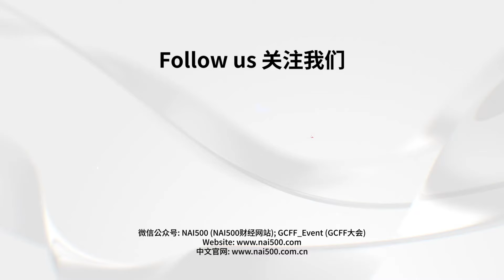Rick Van Nieuwenhuyse | Contango ORE (NYSE-A: CTGO) | GCFF 2023 Sep 23 VAN 2023年9月23日GCFF溫哥華會議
Contango ORE, Inc. (NYSE American: CTGO) is a New York Stock Exchange-American company. Contango is on the brink of becoming a strong cash flow generating company. Our Manh Choh project (70/30 JV with Kinross as operator) is fully permitted, fully funded and construction is on budget and ahead of schedule to achieve production in 2024. The large mining equipment has arrived on site with actual mining and stockpiling already started. A ground breaking ceremony took place on August 29th. With $1116 AISC and today’s gold price we should generate over $50 million of annual in free cash flow and with less than 10 million shares o/s Contango a top pick! Better yet, what we have done with our Manh Choh discovery (develop it without permitting, capitalizing, and building a mill and tailings facility) we will do again with our Lucky Shot project where we recently released a small but very high-grade resource averaging ½ per ton. Lucky Shot is a mesothermal vein system with excellent exploration upside which we have already demonstrated!

Rick Van Nieuwenhuyse
President, CEO & Director

Mr. Van Nieuwenhuyse was appointed to serve as President, Chief Executive Officer, and director of the Company effective January 6, 2020. He previously served as President and Chief Executive Officer of Trilogy Metals Inc. from January 2012 until December 2019. Between May 1999 and January of 2012, he served as the President and Chief Executive Officer of NovaGold, Inc, a company that he founded. He served as the Vice President of Exploration for Placer Dome from 1990 to 1997. Mr. Van Nieuwenhuyse holds a Candidature degree in Science from Université de Louvain, Belgium and a Master of Science degree in Geology from the University of Arizona. Mr. Van Nieuwenhuyse currently serves on the board of directors of American Copper Development Company and Valhalla Metals.  He served on the board of directors of Sandfire Resources America, Inc. (formerly, Tintina Resources Inc.) from 2008 until 2016. Mr. Van Nieuwenhuyse has over forty years of experience in the minerals mining industry and brings significant industry and technical knowledge to the Company.

Contango ORE, Inc. (NYSE American: CTGO) 是一家在紐約證券交易所上市的公司，即將成為一家擁有強大現金流創造能力的公司。我們的 Manh Choh 項目（與 Kinross 的 70/30 合資項目，Kinross為運營方）已獲得全面許可，資金充足，建設正按照預算進行，並將於2024 年提前實現投產。大型採礦設備已經運抵現場，實際採礦和堆放工作已經開始。 8 月 29 日舉行了破土動工儀式。以 $1116的全部維持成本和今天的金價計算，我們每年應該可以產生超過$5000 萬的自由現金流。 Contango發行在外股票不到 1000 萬股，因此是最佳選擇！更妙的是，我們在 Manh Choh 發現區所做的工作（在沒有獲得許可、資本化以及建造加工廠和尾礦設施的情況下開發它），我們將在 Lucky Shot 項目上再次重現，最近公佈了該項目少量但品位很高的資源量，平均每噸為0.5盎司黃金。 Lucky Shot 是一個中溫礦脈系統，具有極好的勘探前景，我們已經證明了這一點！

Rick Van Nieuwenhuyse
總裁、首席執行官兼董事

Van Nieuwenhuyse先生於2020年1月6日被任命為Contango ORE的總裁、首席執行官兼董事，他曾於2012年1月至2019年12月曾擔任Trilogy Metals Inc.的總裁兼首席執行官，1999年5月至2012年1月曾擔任他創建的NOVAGOLD, Inc的總裁兼首席執行官，1990年至1997年擔任Placer Dome的勘探副總裁。 Van Nieuwenhuyse先生擁有比利時魯汶大學理學候選人學位、亞利桑那大學地質學專業理學碩士學位，目前擔任American Copper Development Company 和Valhalla Metals的董事，從2008年到2016年，他一直擔任Sandfire Resources America, Inc. （前稱為Tintina Resources Inc.）的董事。 Van Nieuwenhuyse先生擁有40多年的礦產行業工作經驗，為Contango ORE帶來了深厚的行業和技術知識。

微信公眾號：
GCFF_Event (GCFF會展)；NAI500 (NAI500財經網站)